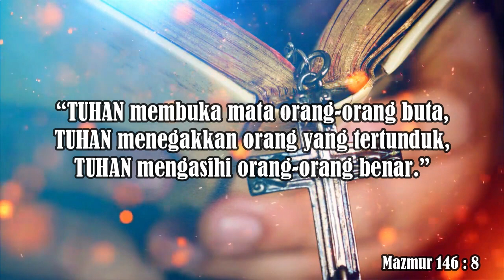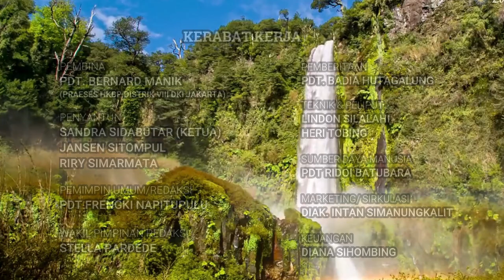"𝐀𝐧𝐝𝐚𝐥𝐤𝐚𝐧 𝐓𝐮𝐡𝐚𝐧 𝐏𝐞𝐧𝐠𝐚𝐬𝐢𝐡” |Pdt. Robert Pandiangan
Sabda Kairos NKTV 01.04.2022 |Pdt. Robert Pandiangan